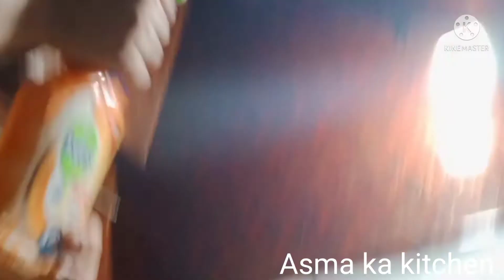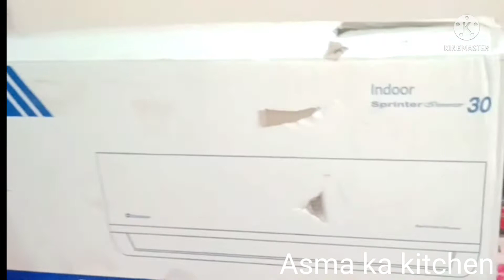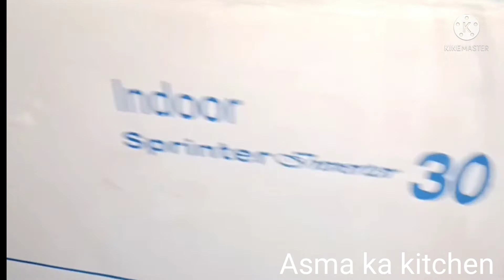Deep cleaning of kitchen Finally ajj hamara ac lag hi giya(Allaha pak tera lakh lakh shuker hai )